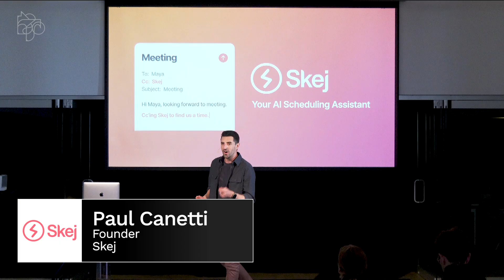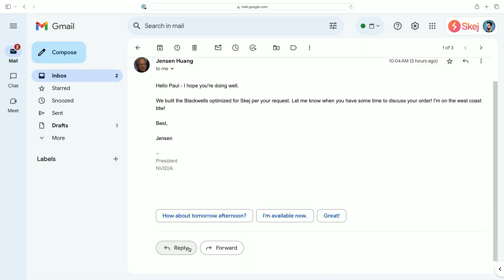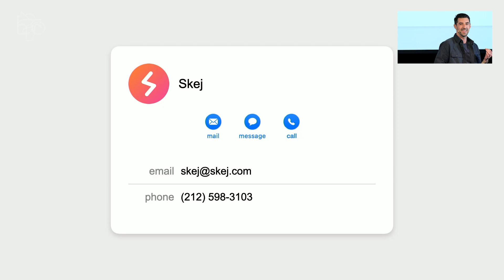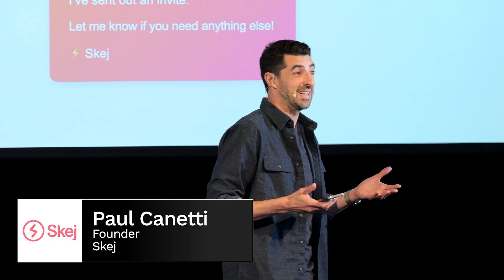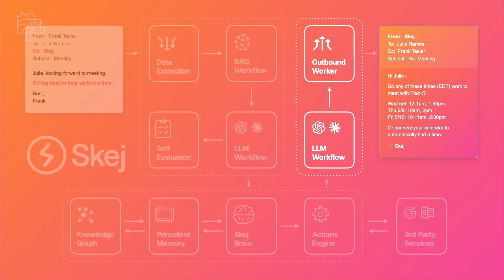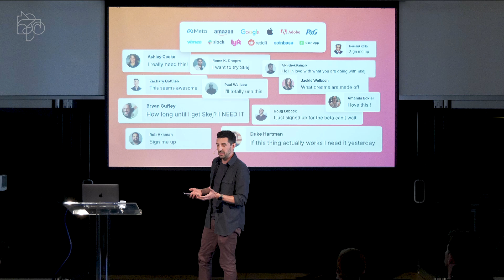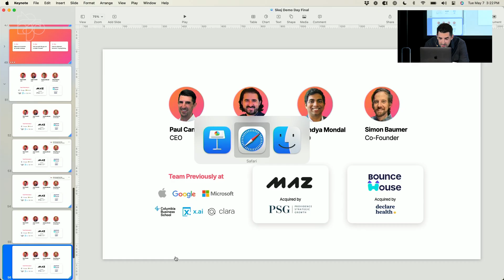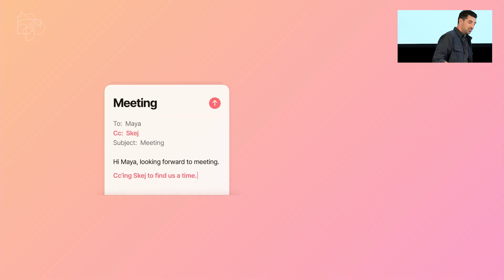Skej: Demo at AI Camp Demo Day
Skej is a dynamic AI agent that seamlessly handles all back and forth scheduling communications and calendar bookings. Skej is a decision-making engine, not a calendar application or feature. Skej simulates the actions of a great executive assistant, and it’s compatible with any existing calendar tool. It reliably can go back-and-forth with your contacts to find the ideal time to meet– making the same decision you would have made yourself.

Skej is a valued coworker that helps offload all your scheduling needs. It just happens to be an AI.

Thumbnail Photography: Bridget Badore